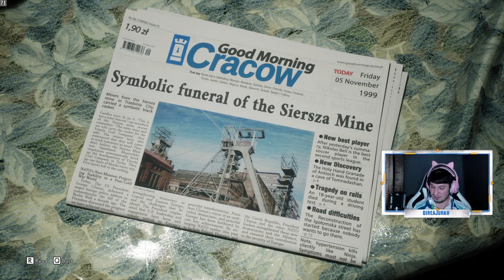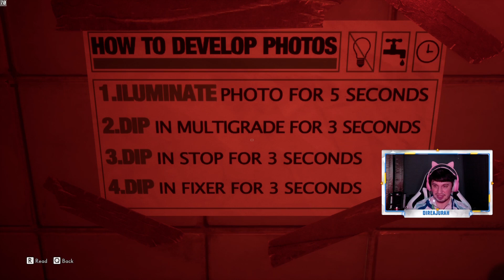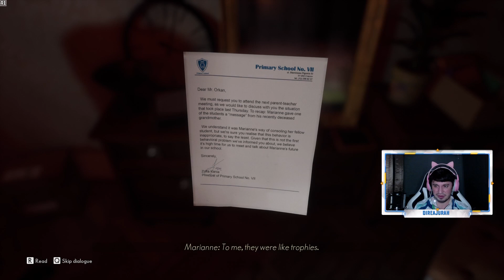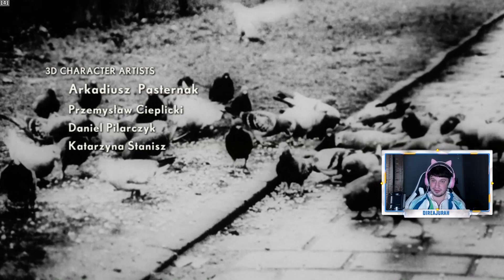The Medium Horror Game Part 01 (Meeting the Medium)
While grieving over the death of her foster father, Marianne receives a phone call from mysterious man named Thomas who is aware of her supernatural abilities to communicate with the other world. He invites her to the Niwa Resort, that has a tragic history, and promises that she will find an answer to her questions over there. Join me and find out what the Niwa Resort holds.